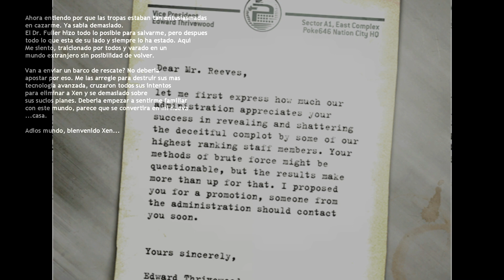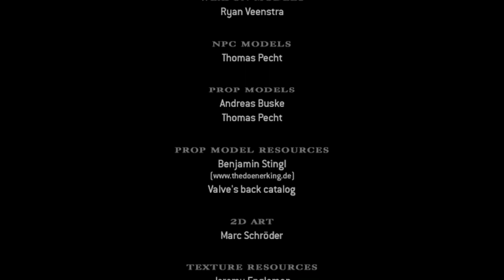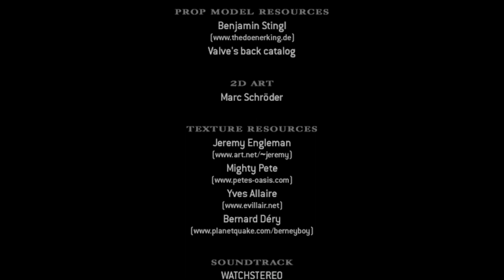HALF-LIFE: POKE646 VENDETTA COMPLETO GAMEPLAY ESPAÑOL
Acá hay otros juegos de mi canal que te pueden gustar